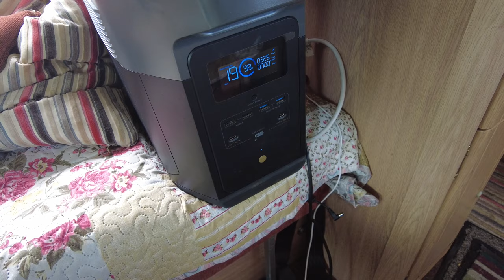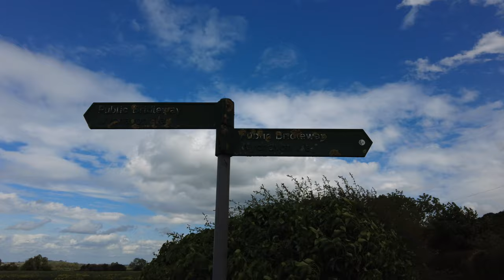Brooklands Ashton under Hill Day one in Motorhome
had a nice weekend away  more videos to follow